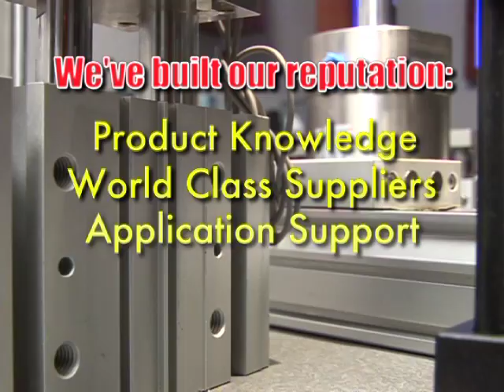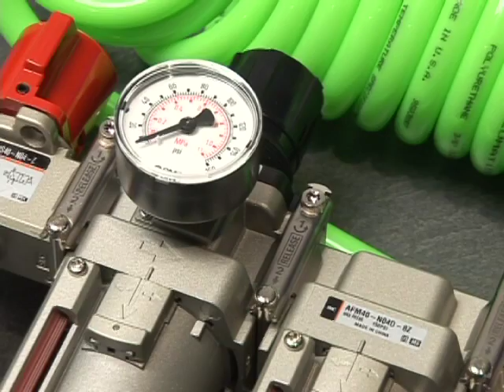Numatic Engineering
An introduction and tour to Numatic Engineering.